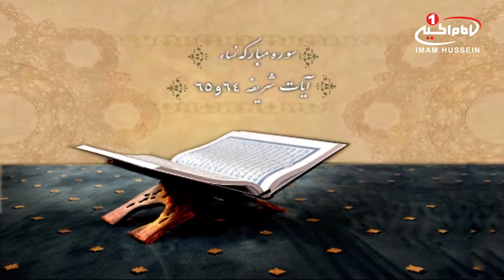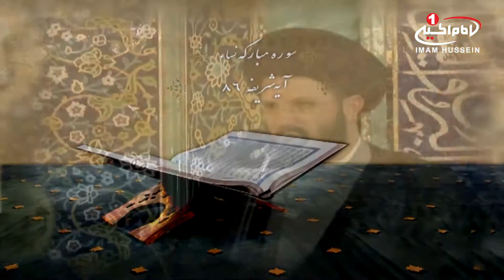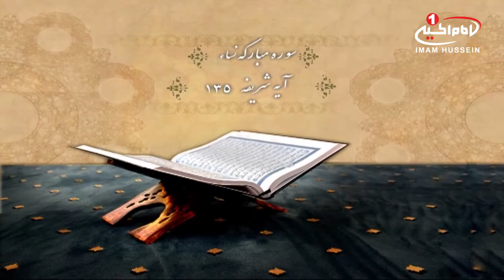تحفه های آسمانی(5): تفسيرجزء پنجم قرآن، حجت الاسلام والمسلمین سيدحسين امامی، اصفهان، 1435 ق